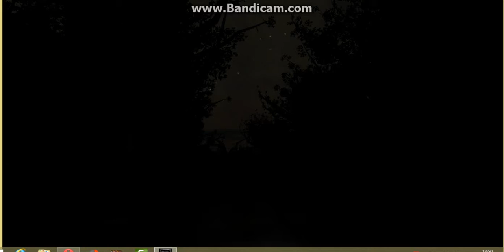SLENDER: MERRENDO DE MEDO #1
_____________________LEIA____________________

OBRIGADO !